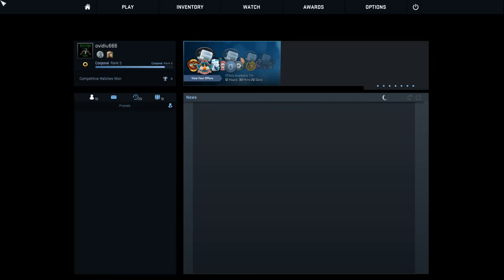Jucam pe noul de_dust2